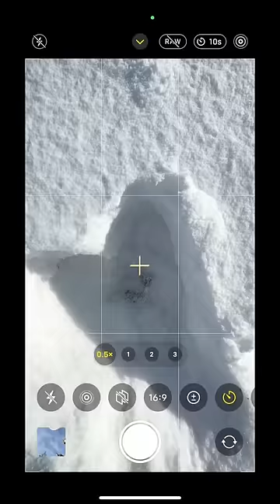Beautiful mobile photography in the snow ❄️💙 photoidea mobilephotography Inspo